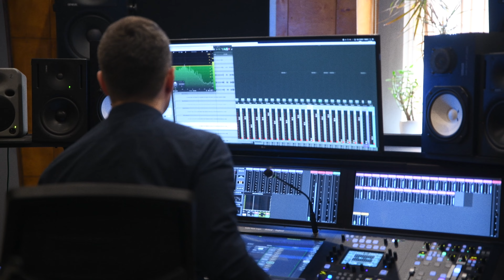Toms Rudzinskis Quartet – Roundabout (New Single | Official Music Video)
🎯 Toms Rudzinskis Quartet first single "Roundabout" from the album "Interception"
🏆 Best Jazz Album & Top 5 Album of the Year (ALMRA'25)

Toms Rudzinskis – Saxophone, compositions
Alex Koo – Piano
Igor Spallati – Double Bass
Ivars Arutyunyan – Drums

Violin 1 – Ivars Brīnums
Violin 2 – Madara Marta Gaile
Viola – Ineta Abakuka
Cello – Madara Norbute

Video – Ēriks Radželis
Studio videographer, photographer – Jānis Škapars
Archive videographer – Kate Elpo

Composed and arranged by Toms Rudzinskis
Recorded on May 6-7 2023 at the Latvian Radio Studio, Riga, Latvia
Recording engineer Ivo Tauriņš
String quartet recorded on August 21 2024 at the Jersika Records Studio, Riga, Latvia
Recording engineer Mārtiņš Krastiņš

Mix & Master – Mārtiņš Krastiņš, HELI media
Produced by Mareks Ameriks
Released by Jersika Records  @jersikarecords720